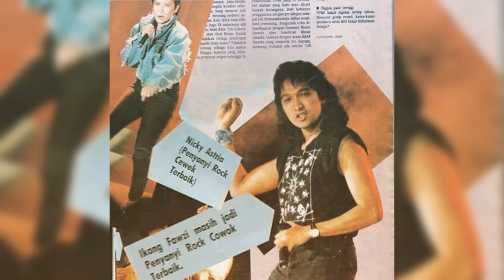Ikang Fawzi 🇮🇩 Permata hitam (1985)